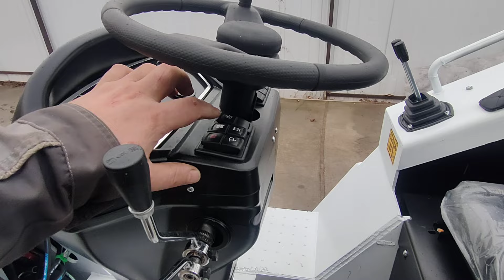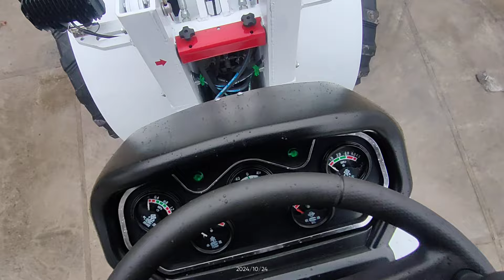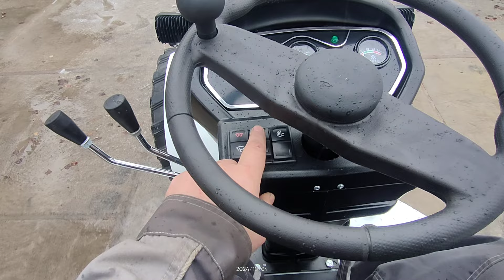Самодельный погрузчик,белый Пеликан.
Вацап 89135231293